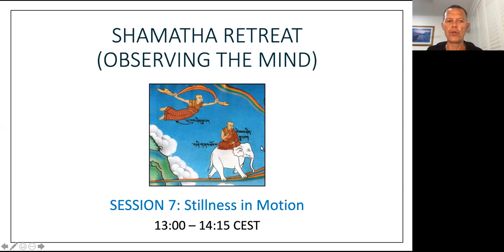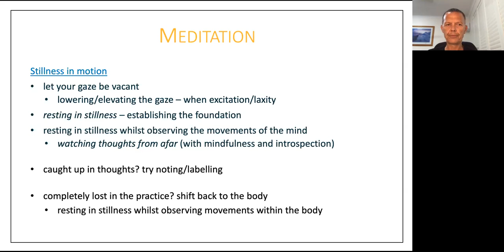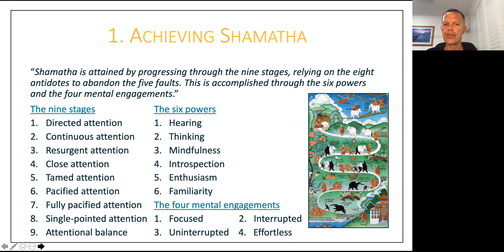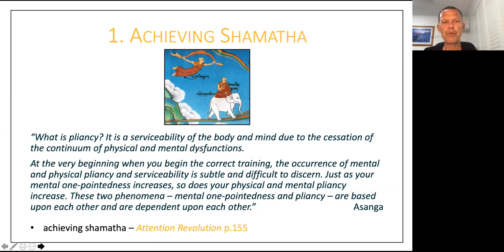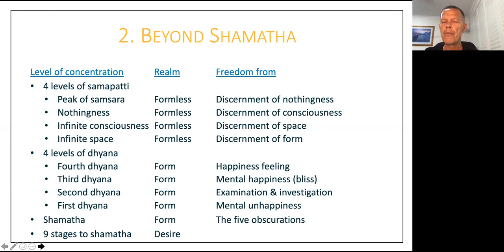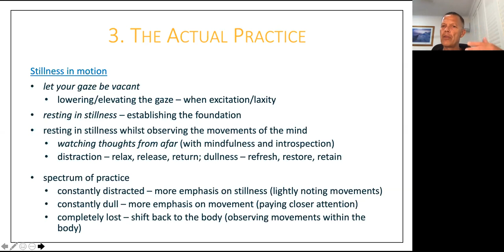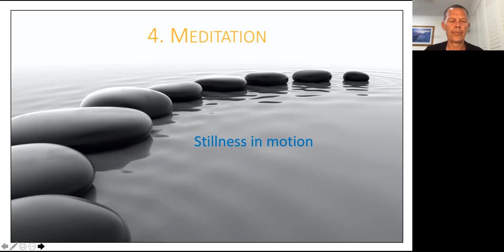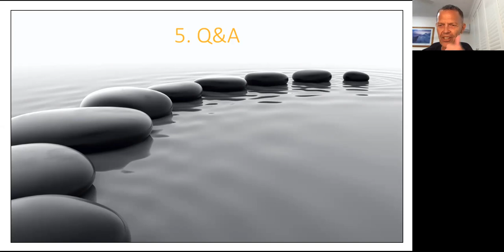7 - Stillness in motion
Achieving shamatha
Beyond shamatha
The actual practice
Meditation – stillness in motion
Q&A